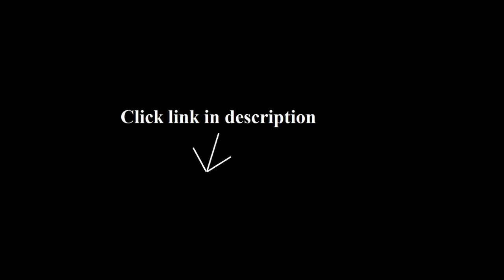BESTOP - BLACK TWILL SUPERTOP NX SOFT TOPS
-BESTOP - HOSS HARDTOP STORAGE CART COV...